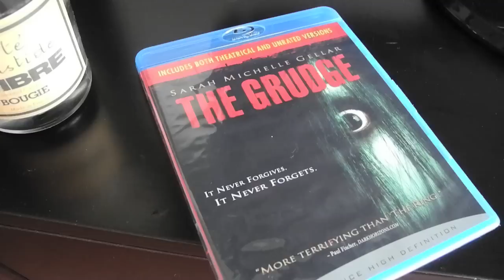Tahj Mowry & Jeremy Fall present SPACE58's "A SPACE58 HORROR"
Happy Halloween Bit*hes! From us!

Tahj Mowry and Jeremy Fall present a special SPACE58 Horror skit, just for you! HAHAHAHAHAHAAH!